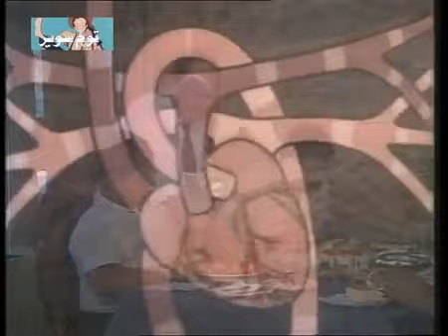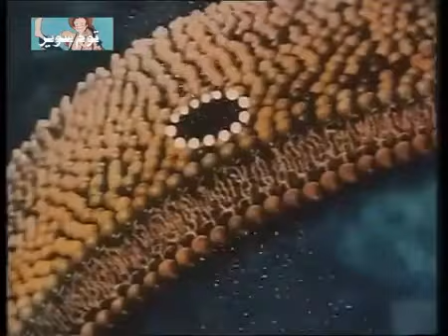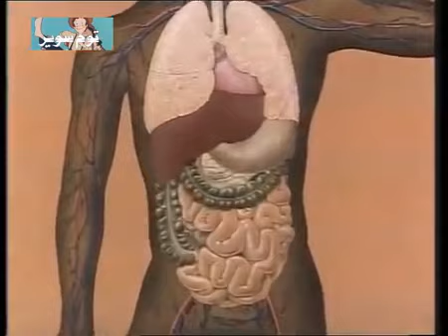برنامج سلامتك قديم بعنوان السمنة